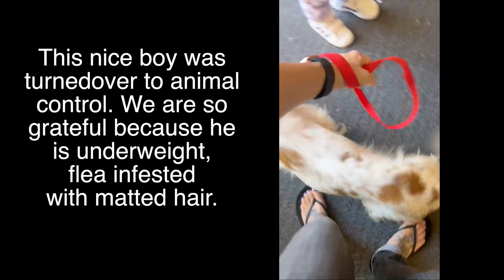Cocker spaniel just rescued from a shelter! (Riverside, CA)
0:00 Linus leaves a shelter
0:42 Happy to be out !
1:19 Getting into a car!